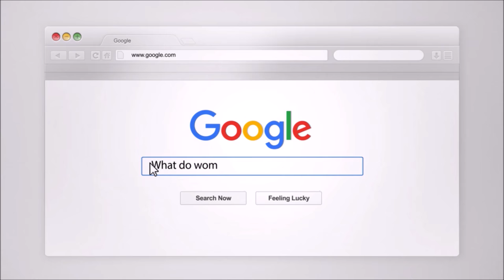Are They Gone Forever?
One of the biggest questions we have after a breakup is, are they gone forever. We often want to know if our ex will give us another chance. It can be very confusing as exes often do give mixed messages!